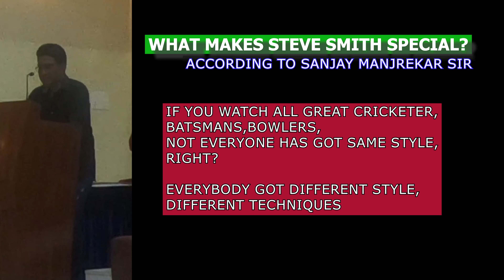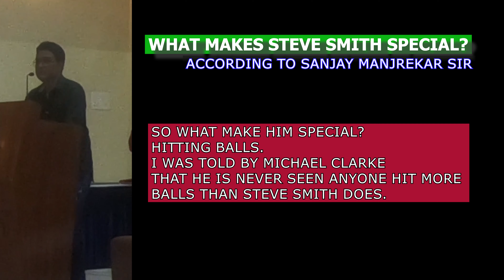WHAT MAKES STEVE SMITH SPECIAL? SECRET SHARE IN INSPIRATIONAL SPEECH BY SANJAY MANJREKAR SIR